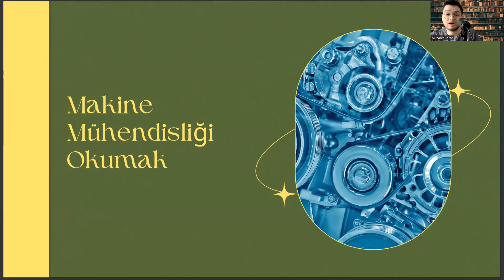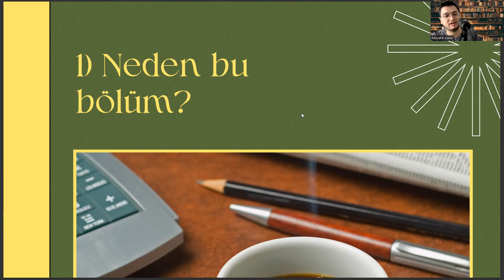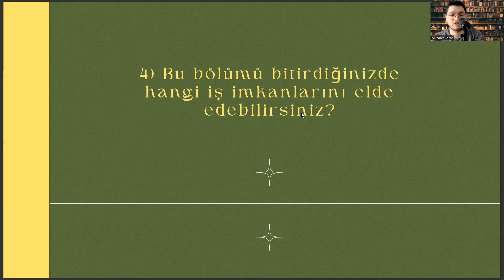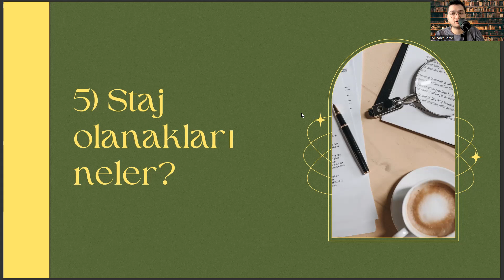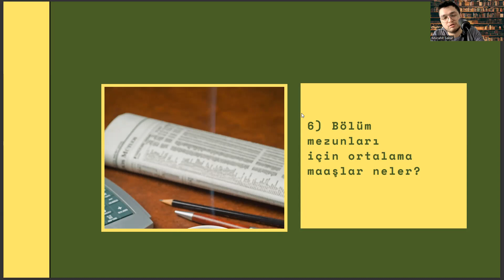Yıldız Teknik Üniversitesi'nde (YTÜ) Makine Mühendisliği Okumak | İş İmkanları, Maaş, Staj, Kampüs